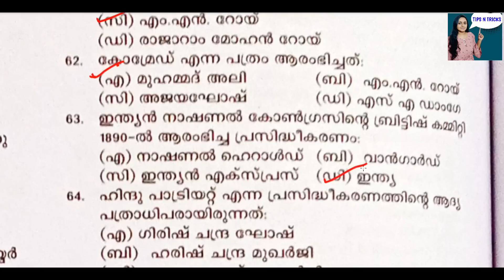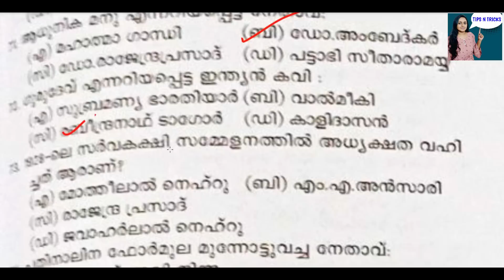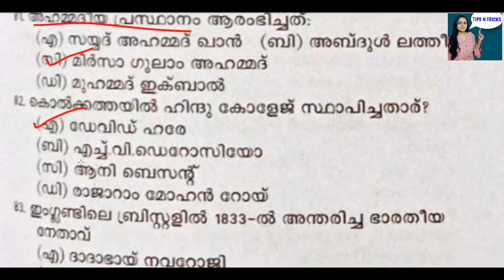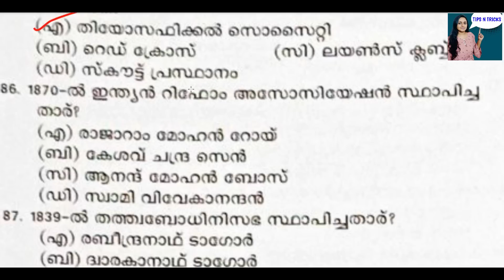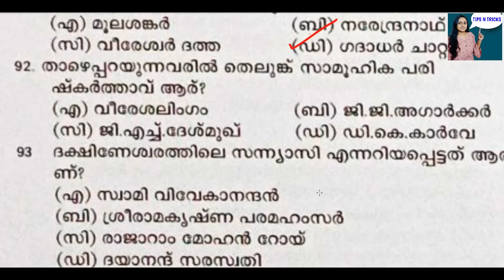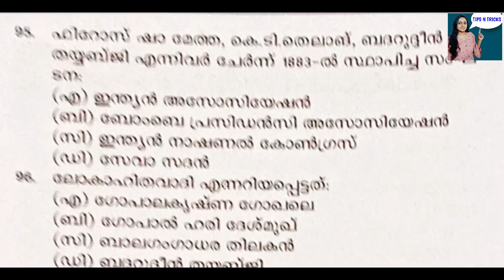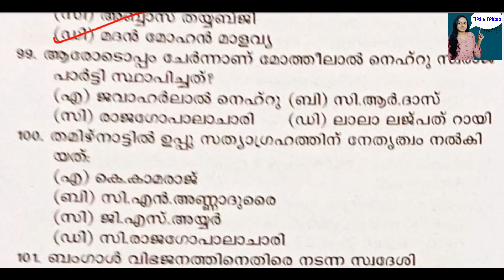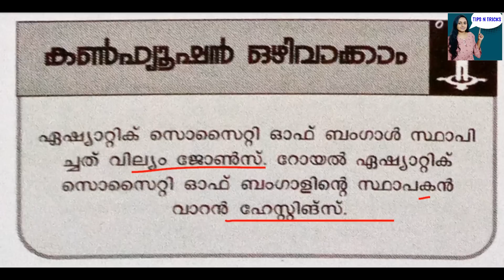PART 2 - KERALA PSC 💥 PSC BULLETIN DIAMOND JUBILEE SPECIAL EDITION | INDIAN HISTORY | TIPS N TRICKS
PSC DIAMOND JUBILEE